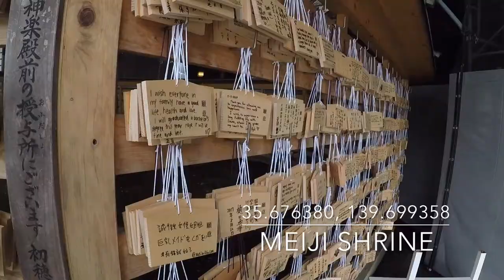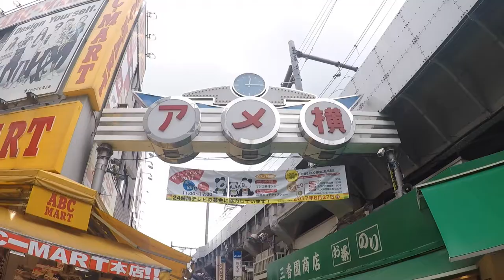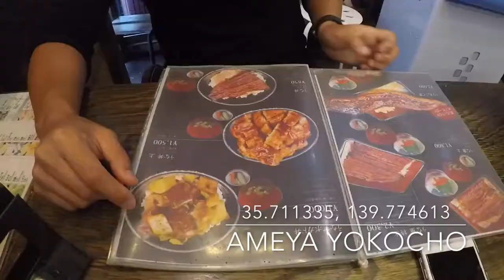Tokyo, Japan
Tokyo, Japan in August 2017
Sites visited included:
Meiji Shrine
Harajuku
Sugoi Niboshi Ramen Nagi Shinjuku Golden Gai Honka
Maricar Shibuya
Pearl Lady Shinjuku
Ameya Yokocho
Edo-Tokyo Museum
Shinjuku Omoide Yokocho (Piss Alley)
Tsukiji Market
Pablo Mini